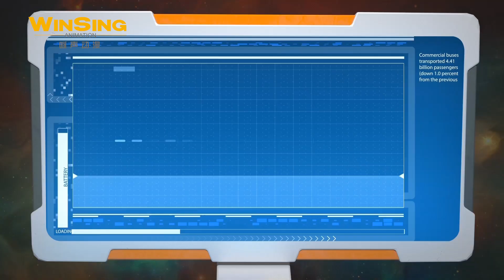猪猪侠之超星战队精华版 | 第33集 | 超星萌宠 | Agent G | GG BOND